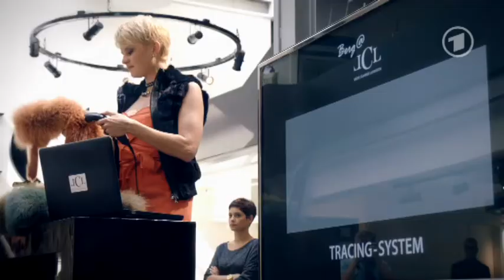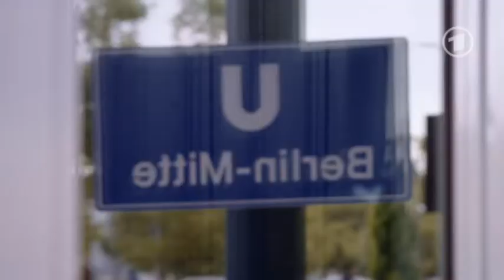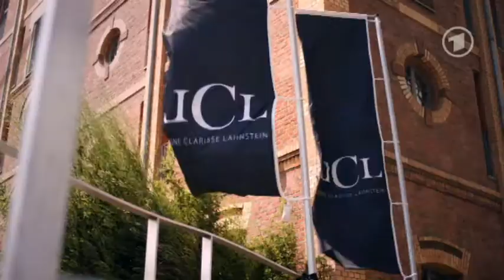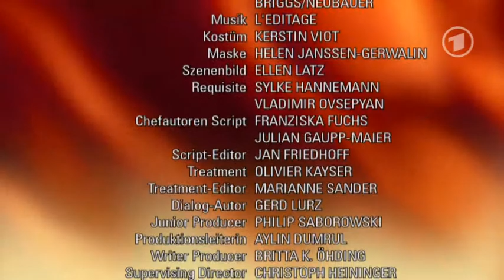Folge 4395 Niemals vergessen niemals verzeihen Donnerstag, 07.11.2013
Juri verheimlicht Sascha seine Erkenntnis, dass dessen Vater der Mörder seiner Eltern ist, und entzieht sich ihrem Gespräch. Als Martha in Berlin von Juris seltsamer Reaktion erfährt, beschließt sie aus Sorge um ihn, sofort nach Düsseldorf zurückzukehren. Währenddessen tobt in Juri das Verlangen nach Rache. Er besorgt sich eine Waffe, lockt Sascha in einen Hinterhalt und überwältigt ihn. Er will Sascha für die Taten seines Vaters büßen lassen.

Tristan erfährt, dass Vincent Berg seine Tochter Alexa nach Singapur schicken will, da sie Tristan in den Plan, "LCL" zu verkaufen, eingeweiht hat. Zudem traut Berg seiner Tochter nicht mehr zu, ihren Plan erfolgreich durchführen zu können. Da Tristan weiß, dass Alexa bleiben muss, damit die Lahnsteins ihre Pelz-Intrige durchziehen können, setzt er sich für sie bei ihrem Vater ein und versichert ihm, auf der Seite der Bergs zu stehen. Doch dafür verlangt Berg einen Loyalitätsbeweis: die Bilanzen der "Lahnstein Bank".

Andi bleibt nichts anderes übrig, als nun doch Bellas Hilfe bei seinem Großauftrag zu akzeptieren. Nur für heute, wie er sich einredet. Und nur aus Freundschaft, wie Bella sich einredet. Diese erzwungene Professionalität führt aber zu allerlei Krampf, der sich erst wieder löst, als die beiden ihre Verbundenheit wiederentdecken. Die Arbeit läuft gut, beide sind zufrieden -- bis Bella von ihrem Chef eine Abmahnung kassiert.